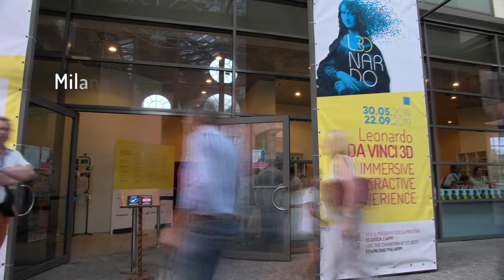Leonardo da Vinci - Immersive Emotional Experience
A story-telling in images - spectacular, involving, complete – is at the heart of Da Vinci’s world. The show’s aim is the emotional involvement of a public young and old: wonder and bewilderment are the keys to access knowledge of the man and the artist, which comprehends boundless fields of human activities.
A multi-sensory Leonardo da Vinci exhibition experience for the whole family, this project redefines the traditional Leonardo da Vinci exhibition.
Be prepared for a vibrant symphony of light, holograms, color, sound, masterpieces, inventions,  and drawings from the Renaissance masters, coming to life in an experience that is simultaneously enchanting, entertaining and educational.